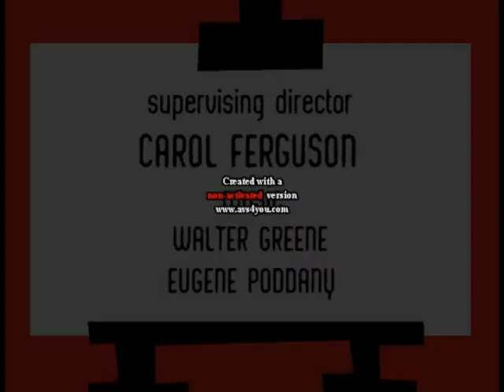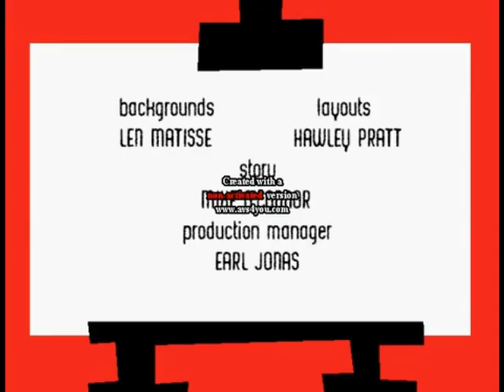Adventures of Stickman ep16 Mice Follies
This cartoon where Larry Stickman does not come out on top. Some other ones are: "Bouncing Hare", "Stolen Honey", "Revenge Pyromania", "The Pearl Is Gone", "Bobcat From The Zoo", "Fisherman Fool", "First Aid Larry", and "No Parking Larry".

The mouse looks like Jerboa Jump from Tennessee Tuxedo and His Tales.